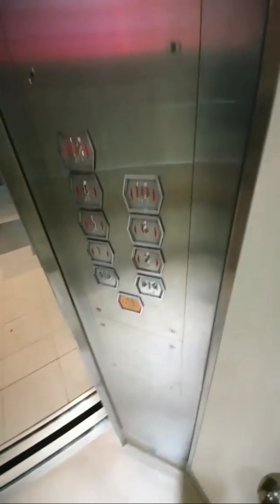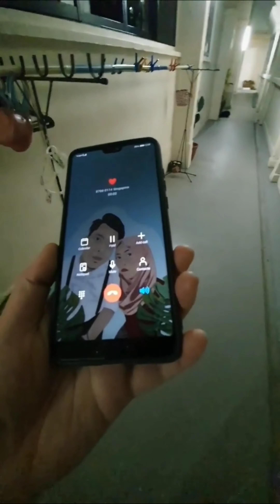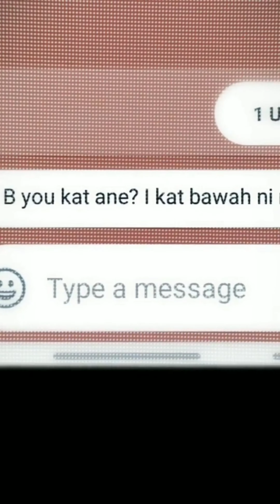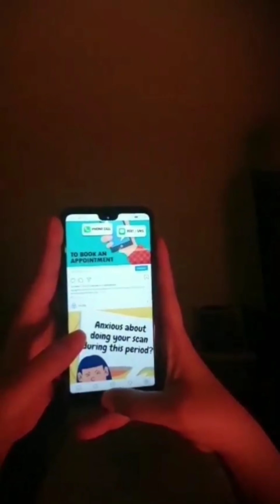FUEL VIDEO HANTU TENTARA JALAN MUNDUR KEJAR WANITA SINGAPORE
video fuel versi cerita nyata yang diangkat menjadi video
semua video ini fake,tetapi alur ceritanya ini adalah kisah yang sebenarnya

jngn lupa disubscribe ya channelnya